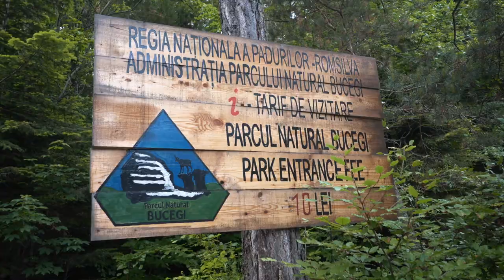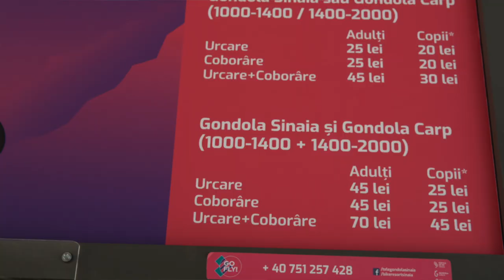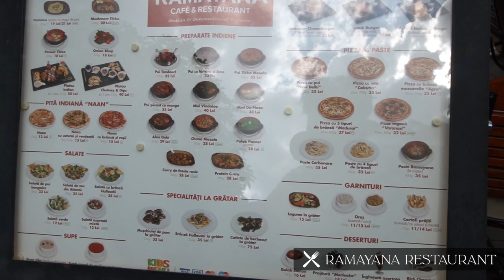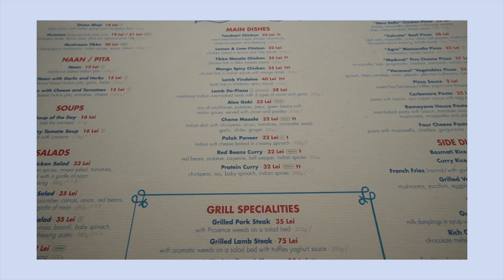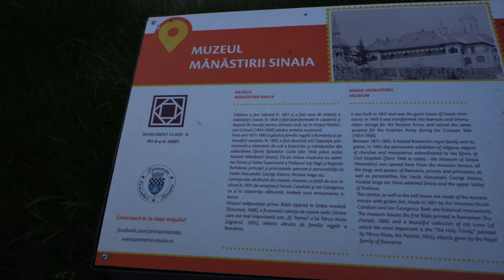ROMANIAN MOUNTAIN TOP VIEWS || Sinaia, Romania Gondola + Indian Food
Hey loves,
In this video, we experienced our first Gondola Ride! No lie, I was scared on the way going up to 1400m (4593 ft) 😅 but the views were amazing.
It was easier on the ride down and the Indian food we ate after made it even better 👌🏾.
This is our last video in Sinaia. Our next video will be our journey to Transylvania🧛🏾🦇!

🔶OTHER GOODIES

📷 OUR GEAR:
Camera: Sony A6400 + GoPro Hero 8 Black
Lens: Sigma 30mm f/1.4 DC DN Contemporary + Sony E 10-18mm f/4 OSS
Editing Software: Final Cut Pro X